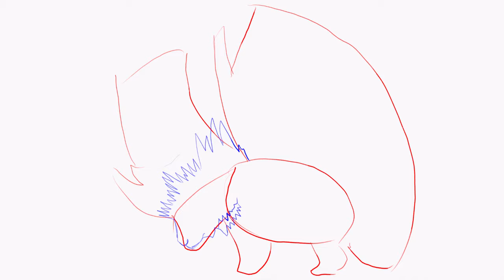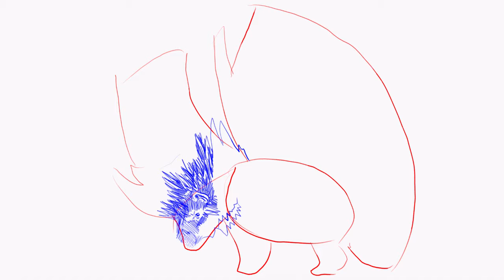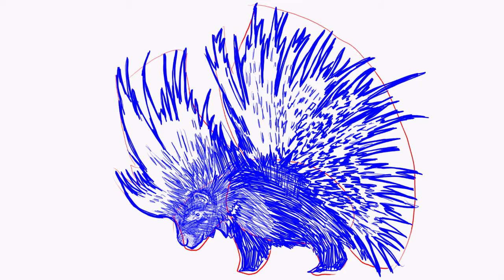How to draw an African porcupine